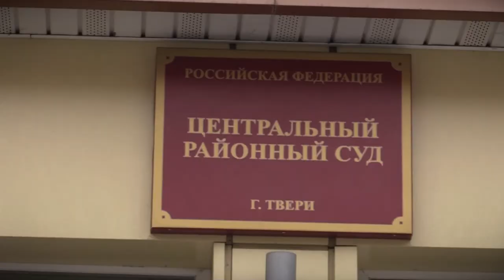Патрульная Служба - 02.03.21